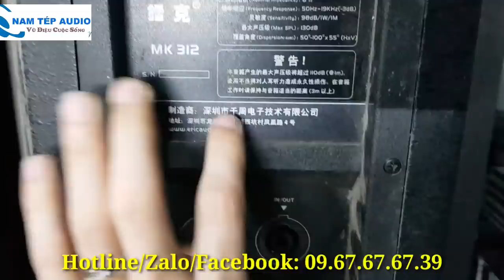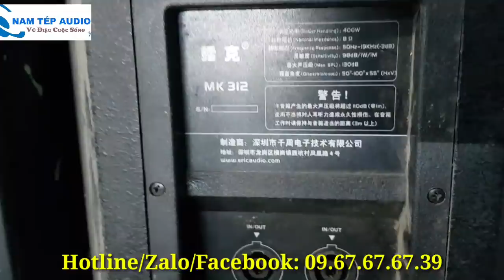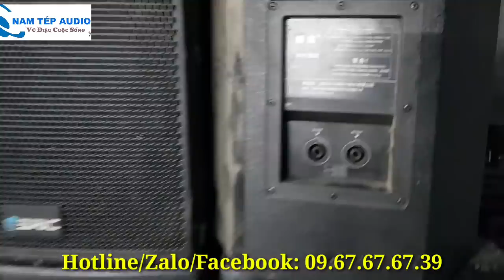Loa Eric MK312 model cao cấp của hãng Eric Germany